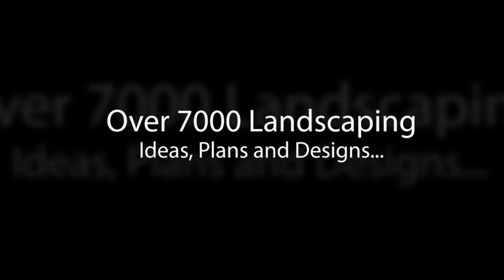Artificial Grass Design Samples Artificial Grass Garden Designs